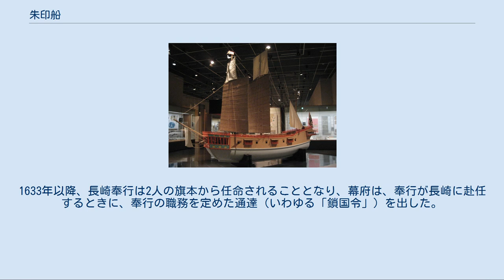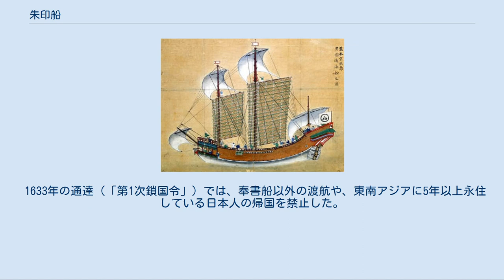朱印船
日本・東南アジア関係
朱印船（荒木船） 朱印船（しゅいんせん）は、16世紀末から17世紀初頭にかけて日本の支配者の朱印状（海外渡航許可証）を得て、海外交易を行った船を言う。
朱印状を携帯する日本船は、当時日本と外交関係があったポルトガル、オランダ船や東南アジア諸国の支配者の保護を受けることができた。
 南北朝時代や戦国時代には九州・瀬戸内海方面の武士や海賊が中国、朝鮮沿岸を荒らしまわり、倭寇と恐れられた。
16世紀後半になるとポルトガル船が日本に来航するようになって海外への関心が高まり、東南アジア方面にまで進出する日本人も現れた。
 天下統一による統一政権が日本に生まれると交易統制の必要性が発生し、近世ではじめに統一政権を樹立した豊臣秀吉は日本人の海外交易を統制し、倭寇（後期倭寇）を禁圧する必要から、1592年に初めて朱印状を発行してマニラ、アユタヤ、パタニになどに派遣したとされるが、この時のことはあまり資料がない。
 関ヶ原の戦いで全国統一した徳川家康は海外交易に熱心な人物で、1600年豊後の海岸に漂着したオランダ船の航海士ウィリアム・アダムスやヤン・ヨーステンらを外交顧問として採用し、ガレオン船を建造させたほどである。
1601年以降、安南、スペイン領マニラ、カンボジア、シャム、パタニなどの東南アジア諸国に使者を派遣して外交関係を樹立し、1604年に朱印船制度を実施した。
これ以後、1635年まで350隻以上の日本船が朱印状を得て海外に渡航した。
 朱印船は必ず長崎から出航し、帰港するのも長崎であった。
なお、明は日本船の来航を禁止していたので、（ポルトガル居留地マカオを除けば）朱印船渡航先とはならず、朝鮮との交易も対馬藩に一任されていたので、朱印状は発行されなかった。
 家康の主目的は薫物（香道）の用材に使用する伽羅（奇楠香）の入手で、特に極上とされた伽羅の買い付けに絞っていた（『異国近年御書草案』）。
 17世紀初頭の朱印船貿易のルート 安南　 当時のベトナムの正統な王朝・黎朝を擁立していたハノイの鄭氏政権である。
東京（トンキン）ともいう。
 交趾　 当時実質的に中部ベトナムを領有していたフエの阮氏政権（広南国）のこと。
その主な交易港はホイアン（會安）及びダナンであった。
 占城　 ベトナム人勢力によって、現在のベトナム南部の一隅に押し込められていたチャンパ王国である。
 暹羅　 タイのアユタヤ王朝である。
アユタヤには大きな日本人町が形成され、山田長政が活躍する。
アユタヤからも交易船が長崎に来た。
 柬埔寨　 メコン河流域のウドンを首府とするカンボジア王国である。
 太泥　 マレー半島中部東海岸のマレー系パタニ王国である。
当時は女王が支配し、南シナ海交易の要港であった。
 呂宋　 スペインの植民地ルソン島である。
首府マニラが新大陸とのガレオン船貿易の要港で、中国船の来航も多かった。
 高砂　 当時ゼーランディア城を拠点にオランダが支配していた台湾である。
台湾も中国商船との出会いの場であった。
 いずれも赤道以北に限られていた。
渡航先集計によると交趾（73回）で最も多く、暹羅（55回）、呂宋（54回）、安南（47回）と続く。
 商人 最も数が多く、記録に残る限り65名、さらに婦人2名、琉球出身者1名を数える。
代表的な人物は京都の豪商である角倉了以、茶屋四郎次郎、大坂の末吉孫左衛門、長崎の末次平蔵らである。
 大名 九州（亀井のみ山陰）の大名ら10名を数える。
島津忠恒、松浦鎮信、有馬晴信、細川忠興、鍋島勝茂、加藤清正、亀井茲矩、五島玄雅、竹中重利、松倉重政らである。
 武士 長崎の村山等安や堺の今井宗薫、大坂と平戸の武士4名にも朱印状が与えられている。
 明人 日本在留の明国商人11名にも朱印状が発行された。
明は中国人の日本渡航を禁止しており、これら中国人は密貿易で渡来し、在住する者であった。
著名な者としては福建の海賊・李旦がいる。
 欧州人 ウィリアム・アダムス、ヤン・ヨーステンら日本在住のオランダ人、イングランド人、ポルトガル人12名にも発行された。
 朱印船に乗り組むのは船長以下、按針航海士、客商、一般乗組員らであるが、とりわけ航海士には中国人、ポルトガル人、スペイン人、オランダ人、イギリス人が任命されることが多く、一般乗組員にも外国人が入った。
もちろん日本人もいた。
 東南アジア諸港へ赴く朱印船の多くは中国産の生糸や絹...